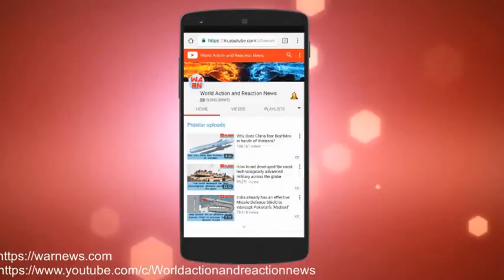DRDO DEVELOPS INDIA'S FIRST UNMANNED TANK, MUNTRA; ROLLS IT OUT OF CHENNAI LAB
DRDO's MUNTRA Unmanned Ground Vehicle (UGV) capable to operate in nuclear-Bio environs,A lot of equipment and fighting gear was already in the Army's inventory. Drills and procedures have evolved over a period of time, Defence spokesperson said

Defence Research and Development Organisation (DRDO) has developed India's first unmanned tank, which has three variants – surveillance, mine detection and reconnaissance in areas with nuclear and bio threats. It is called Muntra (Mission UNmanned TRAcked) and has been rolled out of the Chennai lab.